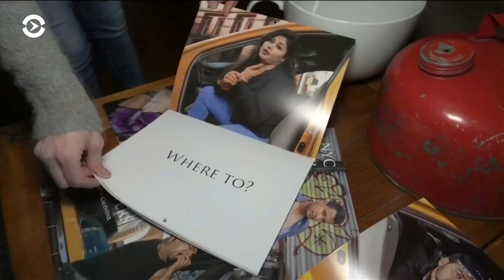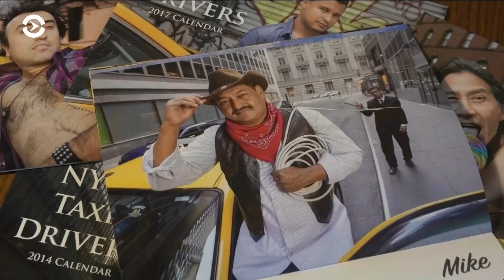Горячие таксисты Нью-Йорка в стиле пин-ап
В новом календаре водителей желтых такси обнаружен русский след